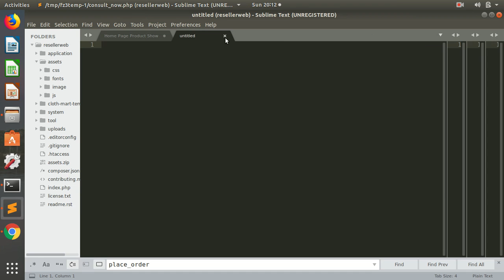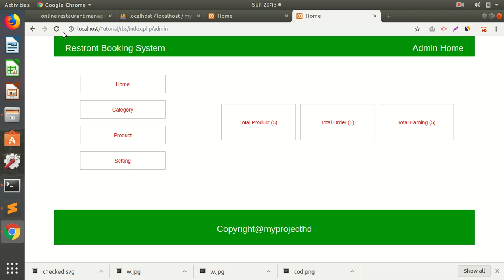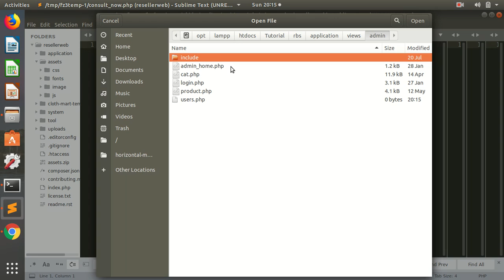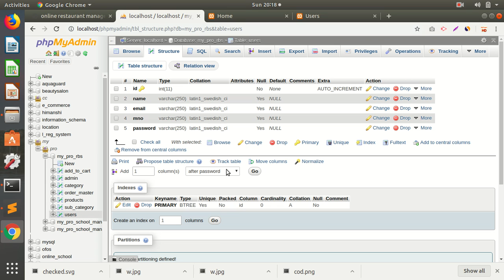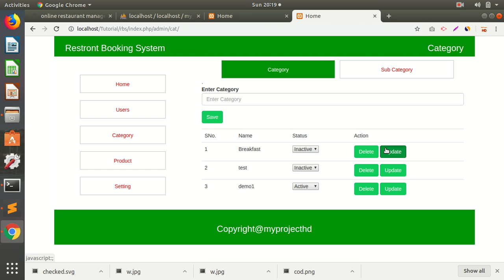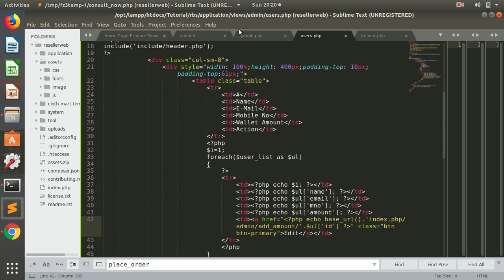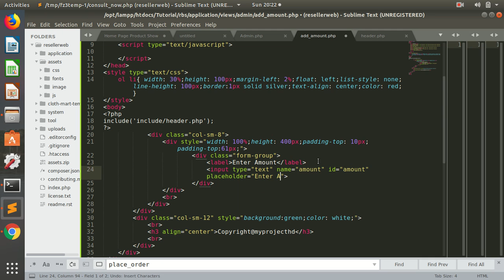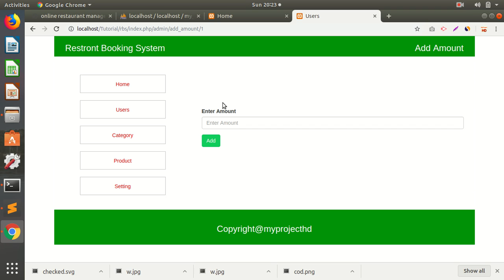restaurant management system project in php in hindi with source code | Part 56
restaurant management system project in php in hindi with source code
restaurant website html css javascript
restaurant ki website kaise banaye
restaurant management system web application